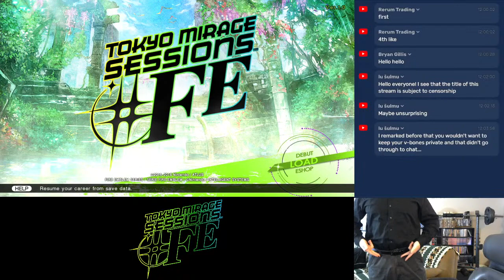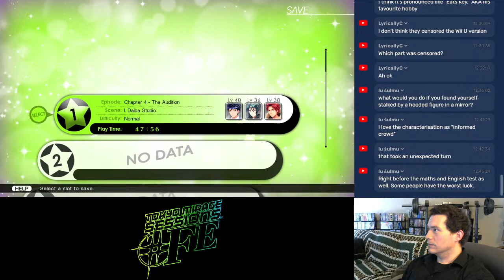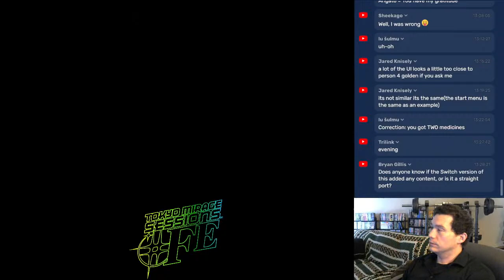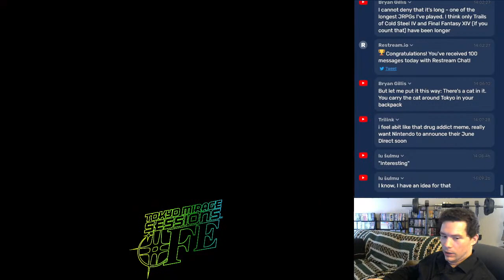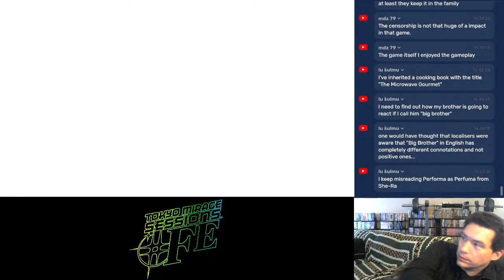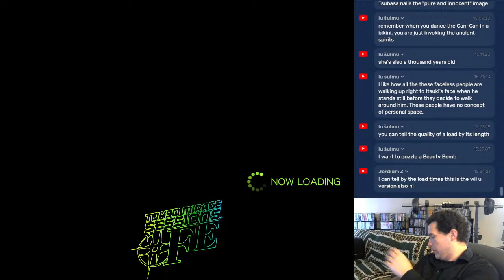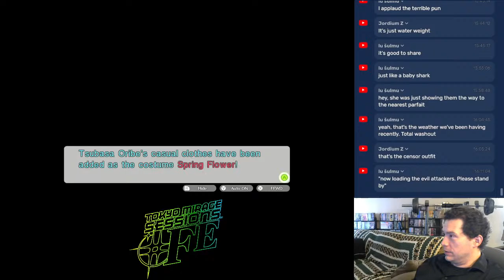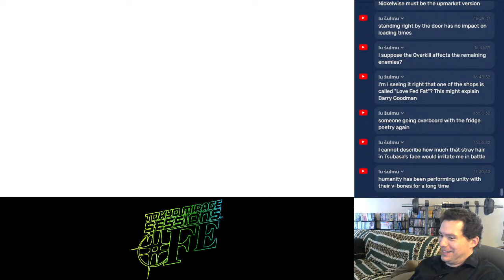TOKYO MIRAGE SESSIONS FE - Vagina Bones!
No idea what "vagina bones" are?  This old video of mine will get you up to speed

Join me on Molehill Mountain, a live podcast that streams every Saturday night at 7p PST right here on YouTube!  Alternatively, you can catch audio versions of the show on iTunes.

Molehill Mountain logo by Scott Hepting